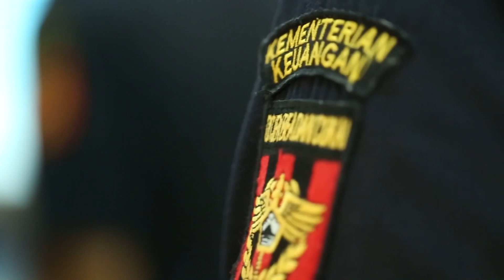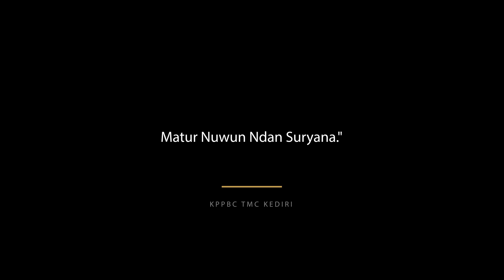Pisah Sambut Kepala KPPBC TMC Kediri : TERIMAKASIH NDAN!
Facebook : Kantor Bea Cukai Kediri